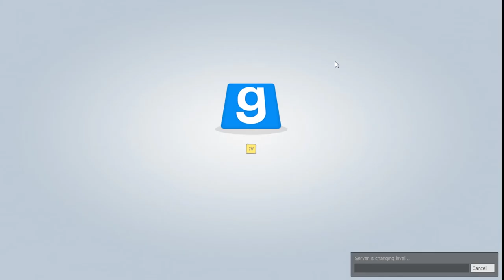TTT | #23 | Die PONY's zerklatschen alles | [DEUTSCH/GERMAN]